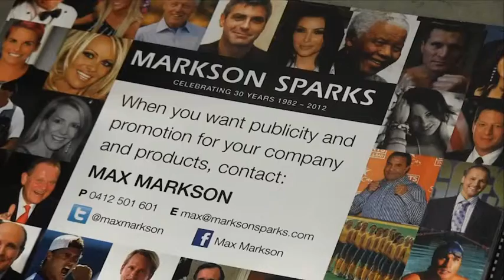Markson Sparks - Australian Fitness Industry